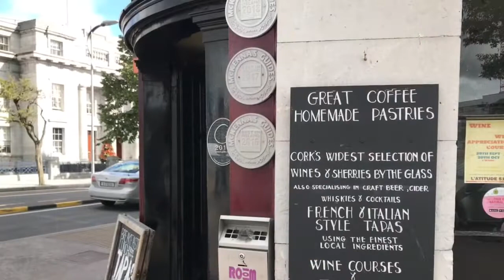‘Bringing the Wine Geese Home’ Walking Tour - Yes to New Vlogs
As part of Culture Night L’Atitude 51 and the ‘Bringing the Wine Geese Home’ trio did a walking tour of Cork retracing the footprints of the Wine Geese families.